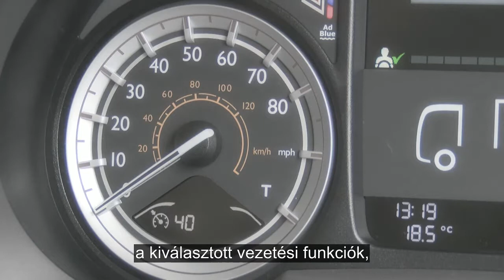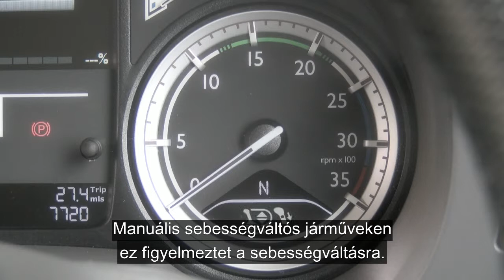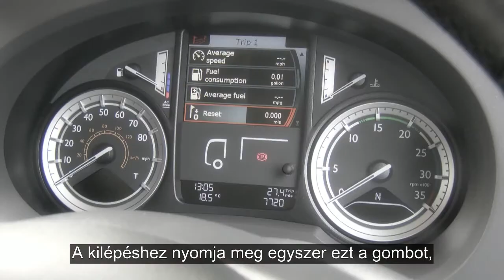DAF: 13 DAF LF Euro 6 műszerfala mp4 (Euro 6 / 2014 - 2016)